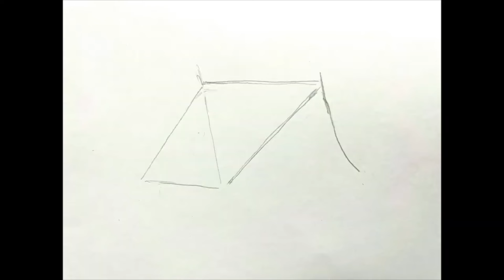【BOMTRACK HOOK EXT 2024年】の初回レビュー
大好きな自転車の一つ、HOOK EXTをお借りしたので早速乗ってみました。
舗装路や河川敷を走った初回レビュー、加速感が半端ないです。
乗ってみて感じたことをまとめてみました。

◆ポッドキャスト「閃きはサドルの上で」by Ikeda Records

・撮影機材
iPhone 14
Gopro8